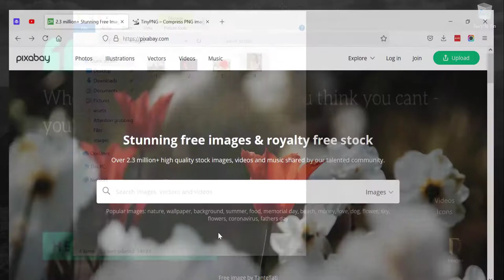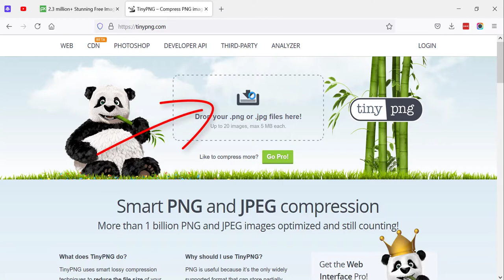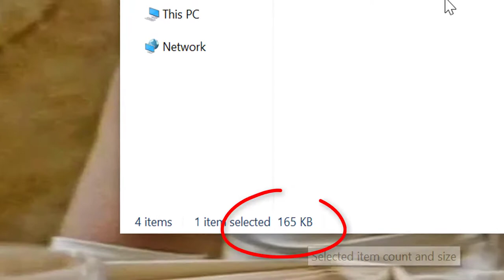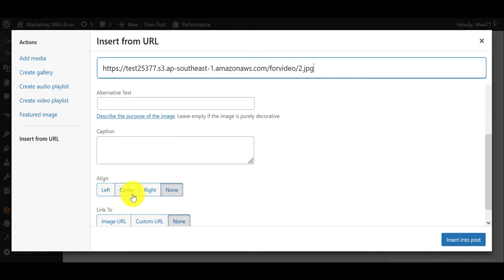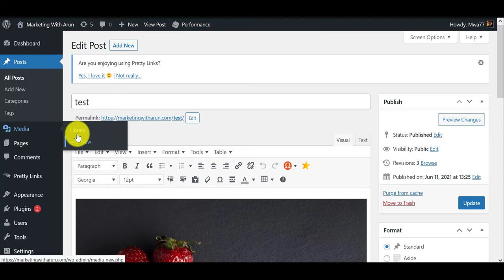How to Compress and Optimize Images | Make Your Blog Load Faster!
Compress and optimize your images in seconds for free. DOWNLOAD MY SECRET LIST OF RESOURCES HERE (Free)

WHAT THIS VIDEO IS ABOUT:

If you want your blog posts and pages to load faster, compressing the images you use in your content is a MUST!

In this video, I'll show you how to compress and optimize your images. You'll reduce the files sizes in seconds with this free tool!

🔽 More Online Marketing Hacks Below! 🔽

Never Miss Out!

✅ Please click the Like 👍 button above and show the video some love. Your support matters. Really.

Let's Be Friends! 🙋‍♂️

That said, I only recommend products that I've either purchased, tested or truly believe in. I have a solid reputation in this industry for being brutally honest. My integrity is not for sale.

I'll NEVER promote rubbish to you with a hyped up review just for a quick buck. You're safe here. Period.